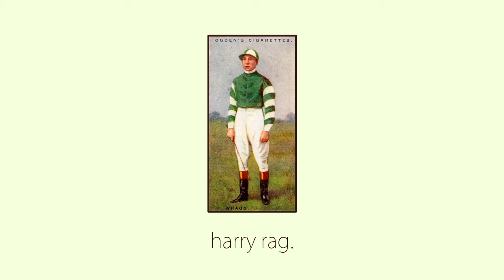Pepler - Harry Rag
ATENÇÃO! EXTRA! EXTRA!

COMPRINDO COM SEUS JÁ CORRIQUEIROS REARRANJOS MUSICAES, NESTA SEMANA O CANTANTE PEPLER TRAZ A TODOS UMA NOVA PEÇA PARA O PIANOFORTE, A DERRADEIRA DO PRESENTE MEZ!

NESTA IDA, ÊLLE NOS BRINDA COM «HARRY RAG», DO GRUPO INGLEZ «THE KINKS», AQUI REPRODUZIDA EM ACETATO DIRETO PARA VOSSO PHONOGRAPHO!

APÓS ESTA EXHIBIÇÃO, SÃO SEUS DESEJOS QUE TODOS OUVINTES SINTAM-SE REMERCEADOS E EXALTADOS POR HAVEREM DISPENDIDO VOSSO LIVRE TEMPO PARA A REPRODUÇÃO DESTA PEÇA.

CORITYBA, 28/01/1919.

(Ray Davies)

Ah, Tom is young and Tom is bold
Tom is as bold as the knights of old
But whenever he gets in a bit of a jam
There's nothing he won't do to get a Harry rag
Harry rag, Harry rag
Do anything just to get a Harry rag
And he curses himself for the life he's led
And rolls himself a Harry rag and puts himself to bed
Ah, Tom's old ma is a dying lass
Soon they all reckon she'll be pushing up the grass
And her bones might ache and her skin might sag
But still she's got the strength to have a Harry rag
And she curses herself for the life she's led
And rolls herself a Harry rag and puts herself to bed
Ah, bless you tax man, bless you all
You may take some but you never take it all
But if I give it all, I won't feel sad
As long as I got enough to buy a harry rag
And I curse myself for the life I've led
And roll myself a Harry rag and put myself to bed
Ah, the smart young ladies of the land
Can't relax without a Harry in their hand
And they light one and they boast and brag
So content because they got a Harry rag
And they'll light one and they'll boast and brag
I'll do anything just to get a Harry rag